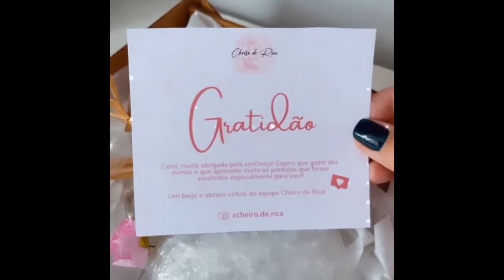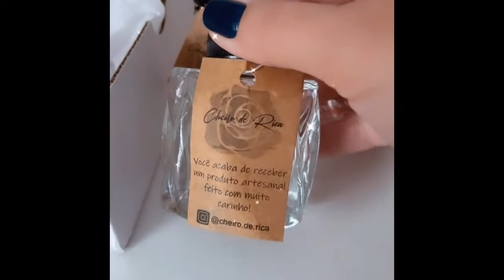🎁Recebidos: Cheiro de Rica, produtos de aromaterapia🎀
Oiii como você está? Hoje vou mostrar um recebido muito lindo, produtos de aromaterapia. Você também gosta???